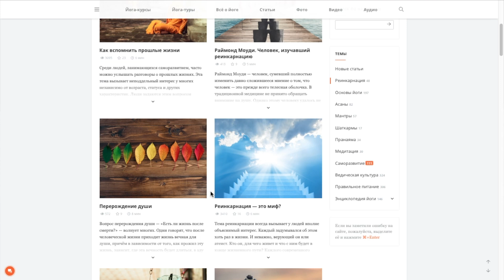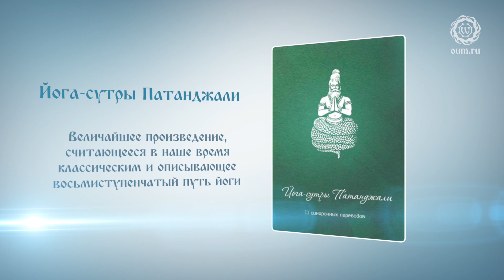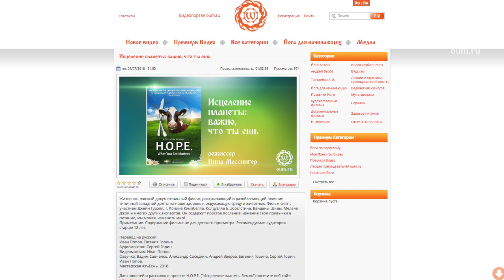ЙОГА и СОЦИУМ. Взаимодействие и закономерности развития. Станислав Беловидов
Представляем вашему вниманию лекцию Станислава Беловидова «Йога и социум. Взаимодействие и закономерности развития».                                                                                                     Лекции преподавателей клуба oum.ru

Многих людей интересует вопрос, насколько совместимы современная активная жизнь в социуме и йога? Те, кто живут жизнью, которая сегодня расценивается как полноценная, активная, насыщенная различными возможностями, совершенно не понимают йогов, часто отрекающихся от удобств и комфорта, практикующих в местах, далеких от цивилизации и занимающихся странными упражнениями. Такие люди, по мнению социума, растрачивают свою жизнь впустую, не реализуют себя во внешнем мире.
Так ли это на самом деле и обязательно ли йогу «отгораживаться» от социума, чтобы его деятельность была эффективной и приносила благо этому миру, узнаем из лекции.

Наш сайт Здесь вы найдёте много интересной, полезной и уникальной информации о саморазвитии.

Задавайте ваши вопросы о йоге, здравом образе жизни, здоровом питании на нашем форуме